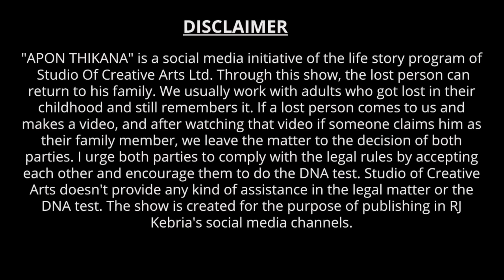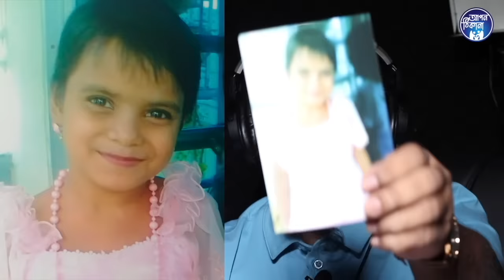খাইতে দিবেন ? মারবেন না তো ! Apan Thikana: 286 I Rozi Tamanna I Studio of Creative Arts Ltd I